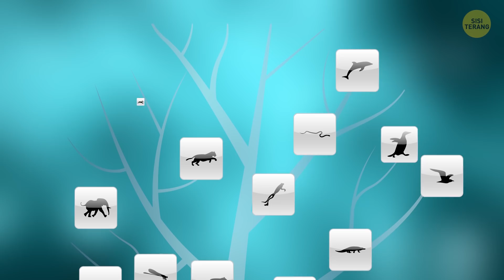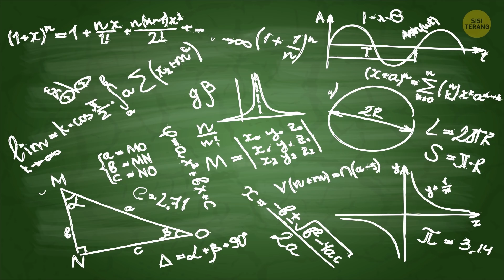Jika Semua Gunung Berapi Meletus Bersamaan, Apa Jadinya?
Aah, pesisir Sisilia semakin terlihat di hadapan. Kamu nikmati pemandangan di sekitar. Angin meniupkan aroma kesejukan. Ooh, liburan yang ditunggu-tunggu! Tapi tiba-tiba kapal berguncang. Kamu pun kehilangan keseimbangan. Saat kamu mendongak, terlihat asap hitam membubung tinggi di atas gunung Etna...

 Dan kemudian ... semua gunung berapi di permukaan bumi, mulai meletus bersamaan. Tidak lama kemudian, gunung-gunung itu menimbulkan bencana di area sekitar, dengan lava panas dan hujan batu. . Begitu letusannya berhenti, asap mulai membubung ke udara, dan abu berjatuhan ke tanah. Terlihat seperti salju berwarna hitam. Bedanya, abu berat dan lengket.  Apa yang akan terjadi kemudian?

 URUTAN WAKTU:

Gunung berapi aktif  0:49

Gunung berapi tidak aktif 1:40

Gunung berapi bawah air 1:59

Supervulkan 2:33

Bagaimana jika gunung meletus bersamaan? 2:51

Efek rumah kaca 4:06

Kehidupan tidak ada lagi 5:10

Bumi mengalami pemulihan 5:43

Terjadi evolusi 6:42

Bagaimana kemungkinan terjadinya bencara seperti itu? 7:43